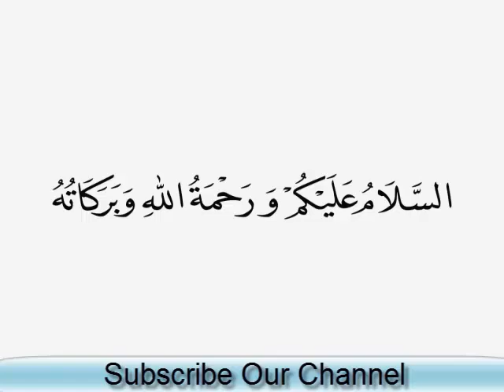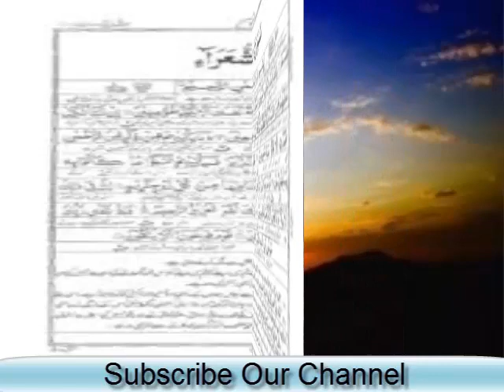Ghar se farar hone ke liye wazifa | Milazma ya aulad ko ghar lany ki dua our amal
Aj jo wazifa mein ap ki khidmat mein la kar hazir hoe hu wo ghar se farar hone ke liye hain agar ap ki aulad larka ya larki us ke bhaag janay ka andesha hu tou ap ya wazifa parh la is wazifa ki madad se insha Allah ghar ke afrad mehfooz rahe gy. Aksar larkay ghar se bhaag jatay hain our un ka dobara ghar main anay ka dil nhi karta ya phir agar ap ke ghar main nokar jis ka ap ke ghar dil nhi lagta wo ap ke ghar nhi rehna cha raha tou bhi ap ya wazifa kar ke dua kare insha Allah is wazifa se ghar ke afrad farar hone ka sochy gy bhi nhi. Milazma ya aulad ko ghar wapis lane ky liye ya wazifa bohut karamad our mujrib amal hain. Kisi bhi farar afrad ko wapis lane ke liye our kisi bhage hue ko wapas bolane ke liye wazifa kare wo afrad khud chal kar ghar wapis ae ga.